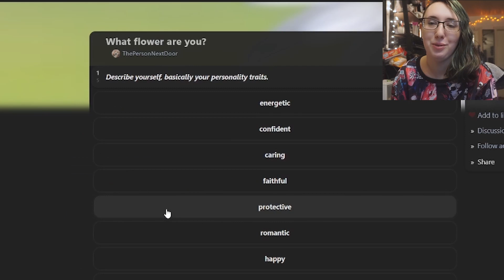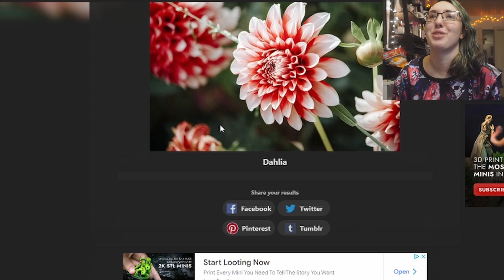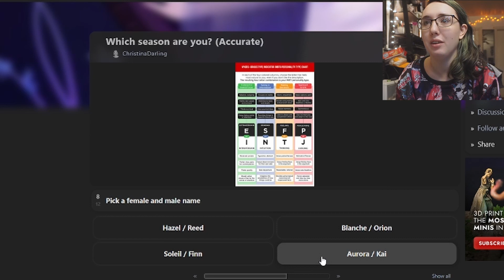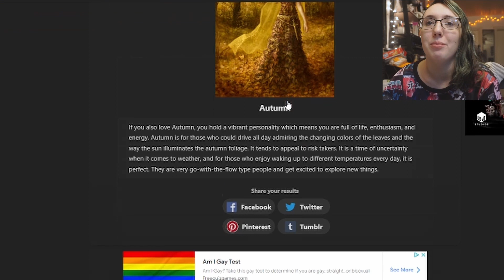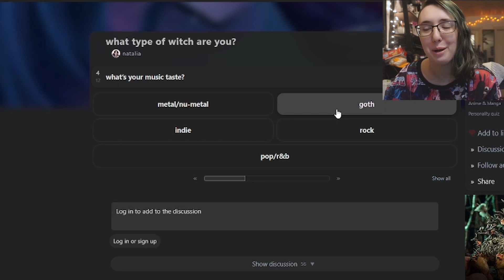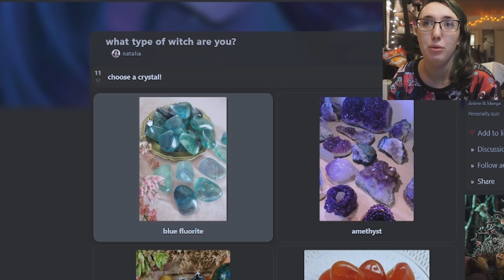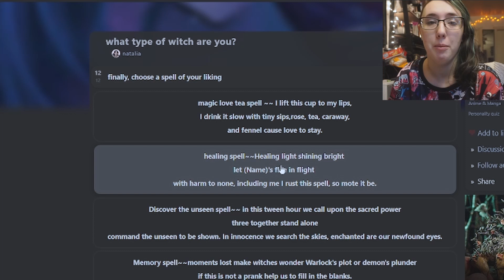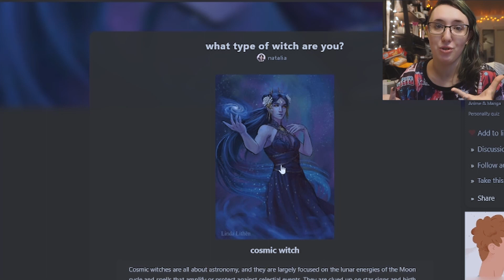✨ Trying Different Quizzes ✨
haven't done one of these videos in a while. hope you enjoy! ☺️